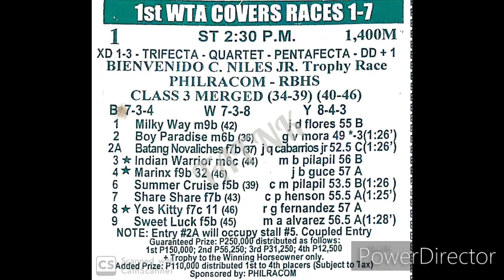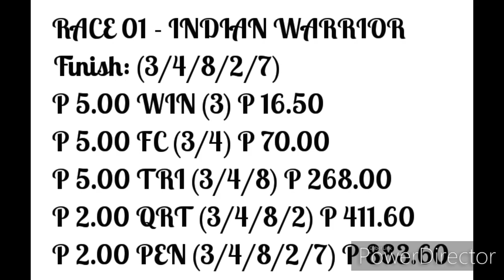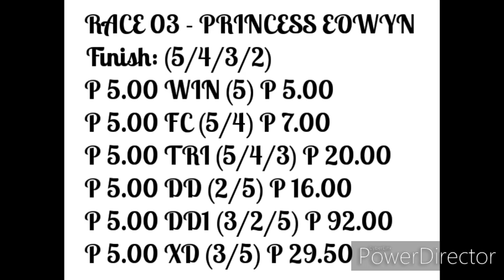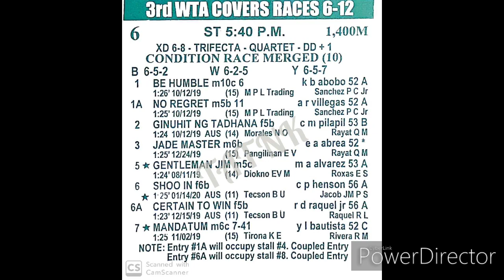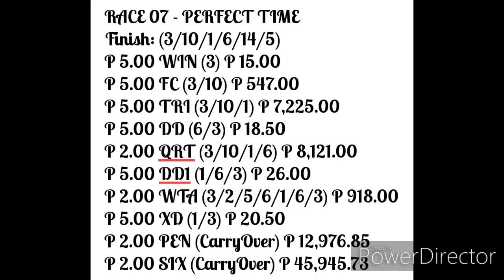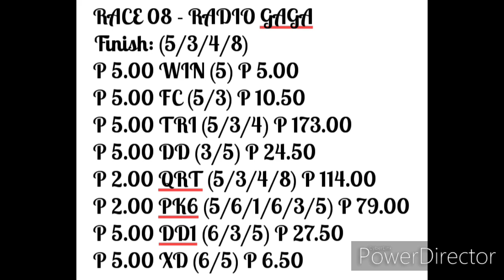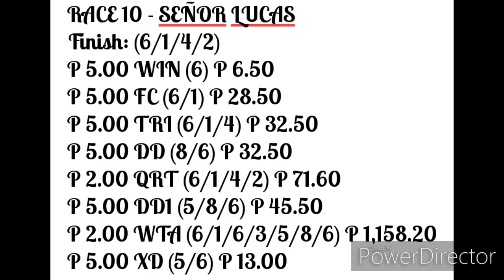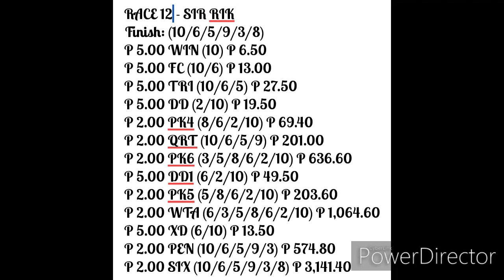JAN 26,2020 MMTCI - RACE REVIEW and DIVIDENDS